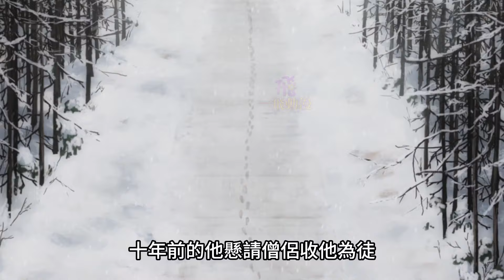男主每天揮劍1萬次，練成一劍超人【我要招架一切，反誤解的世界最強想成為冒險者】1~2集，7月新番動漫解說